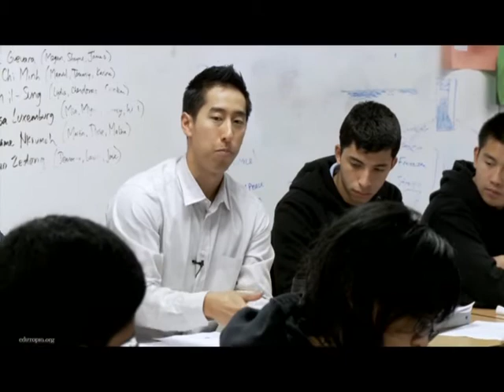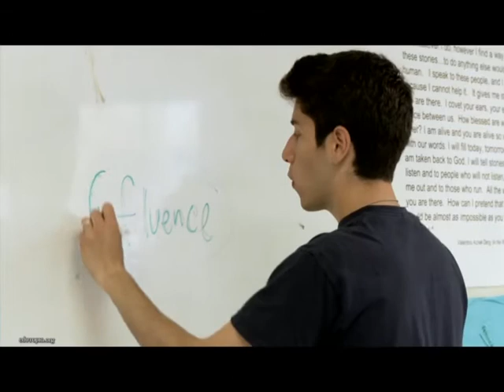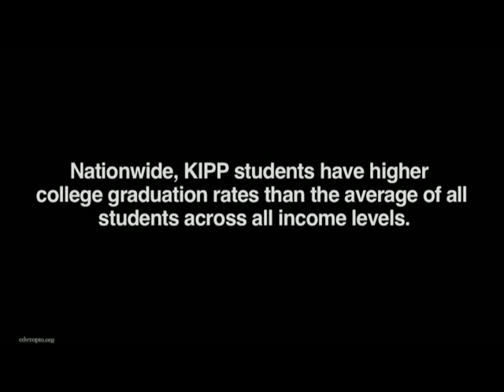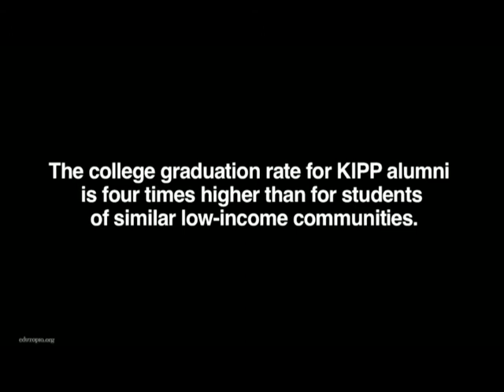კრიტიკული აზროვნება სასწავლო პროცესში - ნაწილი პირველი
თარგმნილია სამოქალაქო განვითარების ინსტიტუტის მხარდაჭერით პროექტის "საგანმანათლებლო ვიდეორესურსები მედიაწიგნიერებისათვის" ფარგლებში